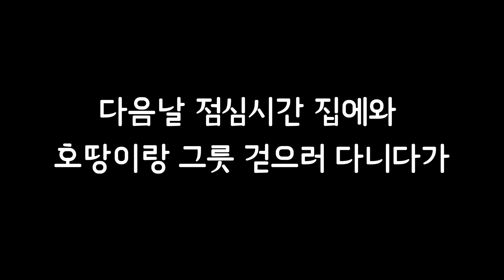몹시 추운날 길냥이들에게 따듯한 고기를 줬더니... | 아기냥이의 쓸쓸한 죽음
호두와쫄보들들이 사는 동네에 파보바이러스가 창궐하여 동네 길냥이 새끼들이 별나라로 모두 떠나고 있어 가엾은 생명들 지키기 위해 호두엄마는 최선을 다해봅니다.